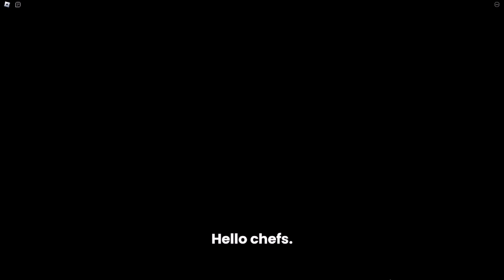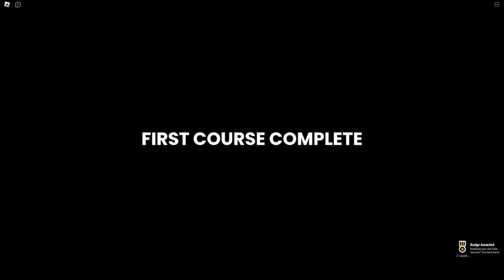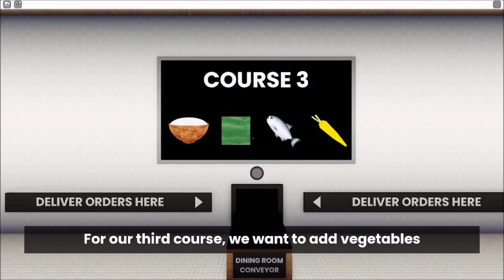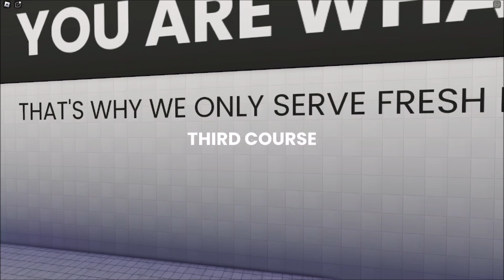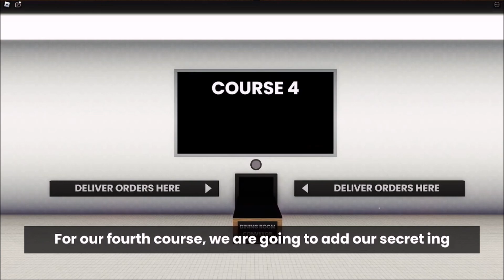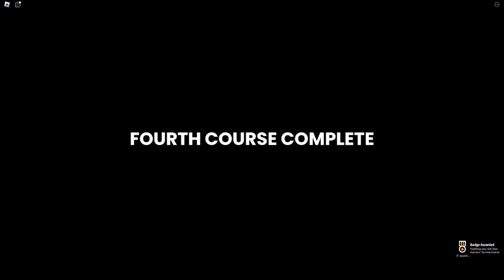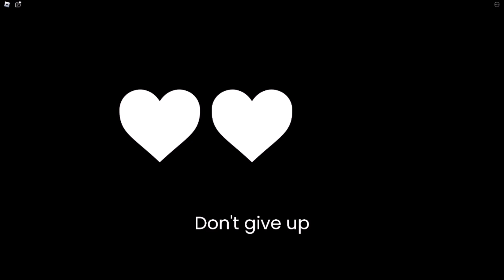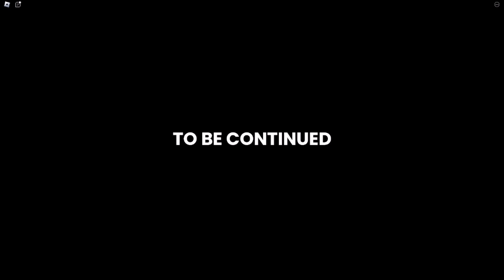Spiritblox //SCARY SUSHI!!//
*What's in that secret Ingredient!? {Certainly not having Sushi EVER AGAIN!}*